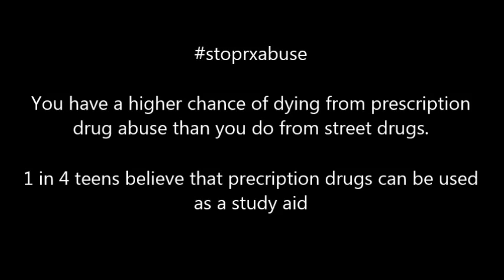model lab PSA contest 2015